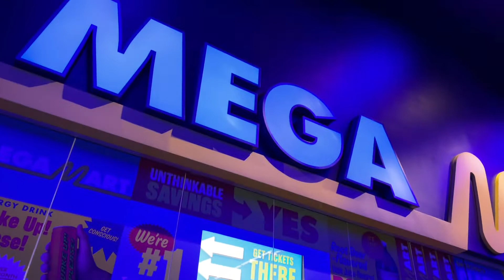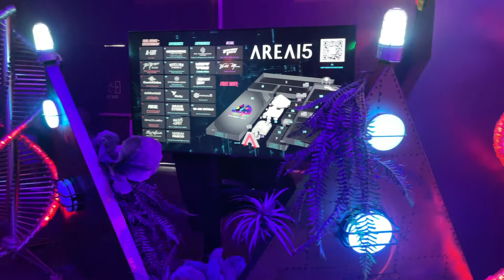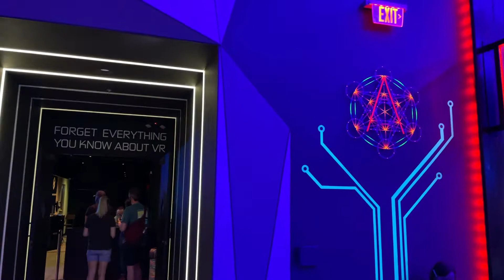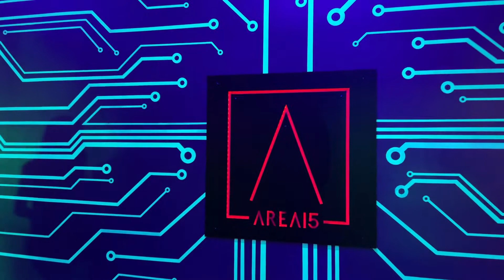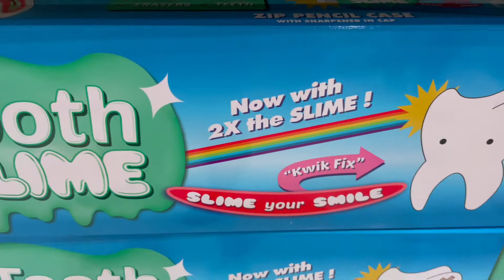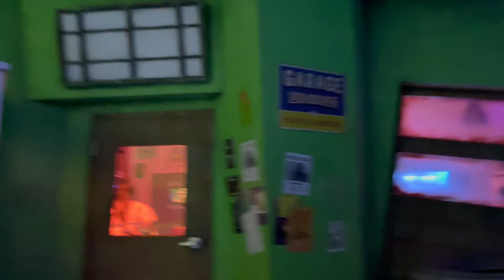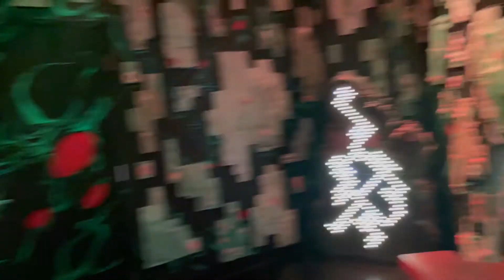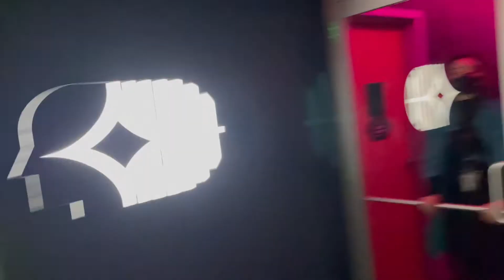Area 15 / Omega Mart Las Vegas Walking Tour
Walk through Area 15 and Omega Mart in Las Vegas. If You ever wonder what’s inside the building check this out.